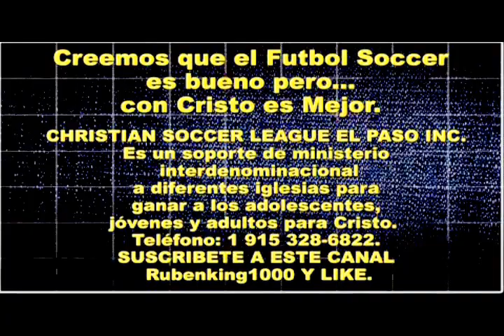SATANAS COMO LEON RUGIENTE - Satanas Esta Como Leon Rugiente Buscando a Quien Devorar - Mario Garcia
SATANAS COMO LEON RUGIENTE - Satanas Esta Como Leon Rugiente Buscando a Quien Devorar - Jugador de Soccer Mario Garcia